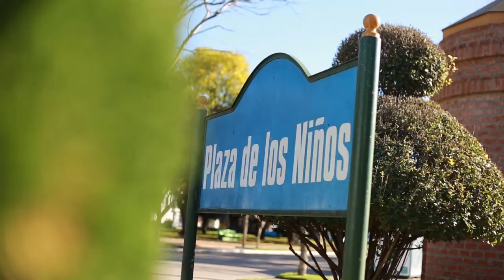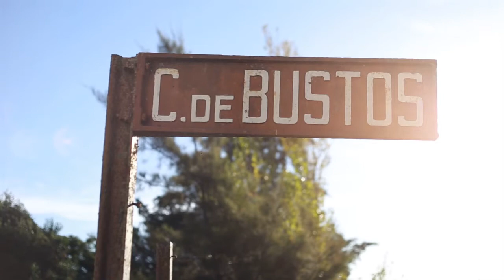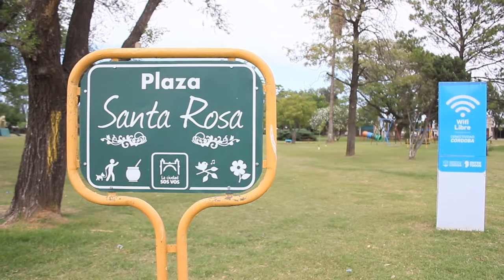PIEDRA Y CAMINO- Muestra play en tv